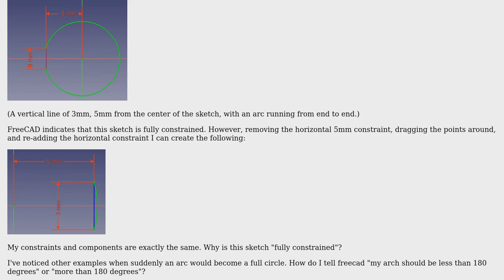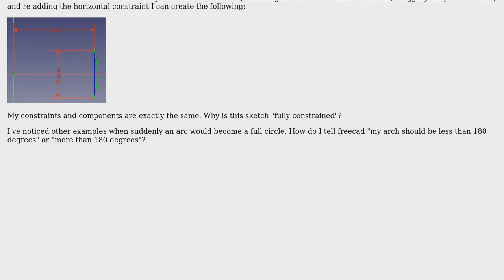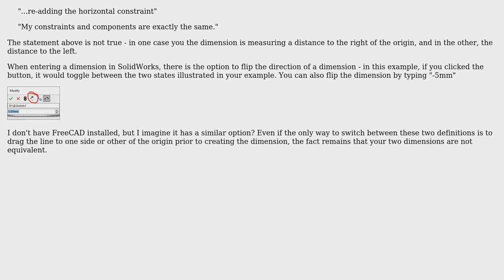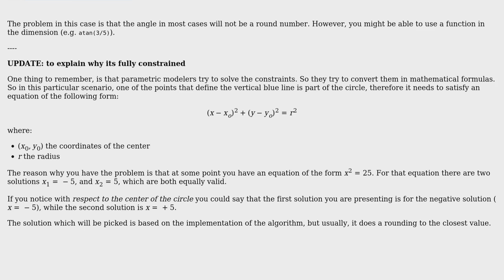Engineering: Freecad arc direction constraint (2 Solutions!!)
Engineering: Freecad arc direction constraint

With thanks & praise to God, and with thanks to the many people who have made this project possible! | Content (except music & images) licensed under CC BY-SA | Music | Images & others | With thanks to user NMech user Jonathan R Swift user Daniel van den Berg and the Stack Exchange Network Trademarks are property of their respective owners. You are responsible for your own actions.